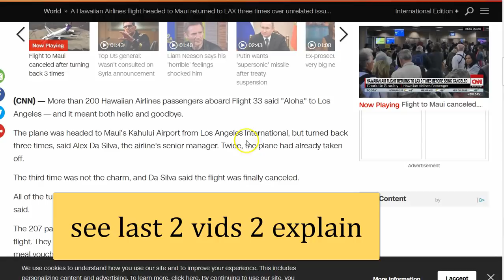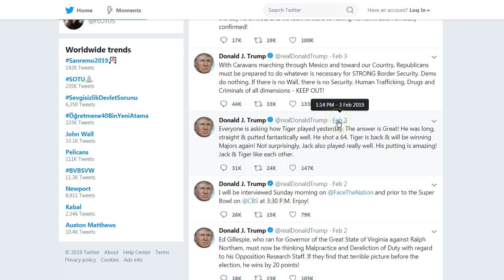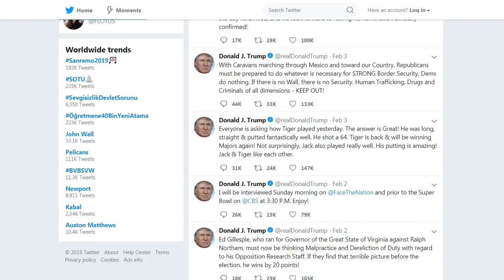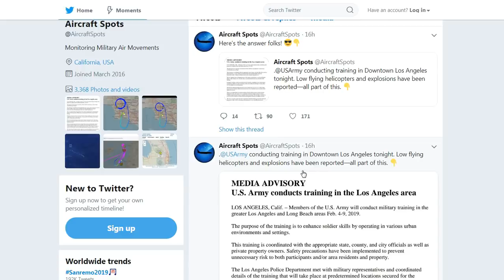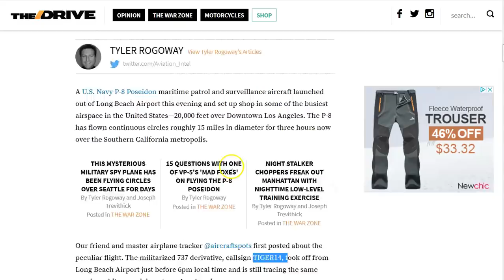LA Drill Tiger14. 1:14 Tiger Tweet. 3 in 3 Days! 33 33 Minuteman 3! 14 -Deliverance!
3 significant airplane incidents in 3 days. Flight 33, 3 times! A Cessna 141A=1414 crashes on 2/3 SB 53 5 dead 3 injured 33mi from LA while Trump tweets about Tiger at 1:14 and now we have a military drill called Tiger14 ongoing! From downtown LA to the oil rigs (nuke) 33mi.
Crazy times! There is peace in the Lord Jesus, I pray His peace and grace to you all! :)

Amen.